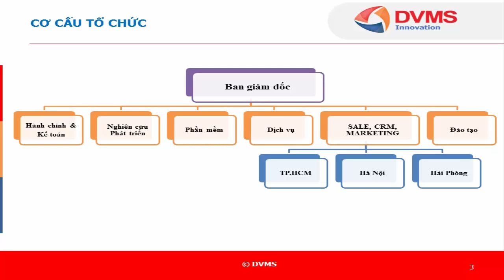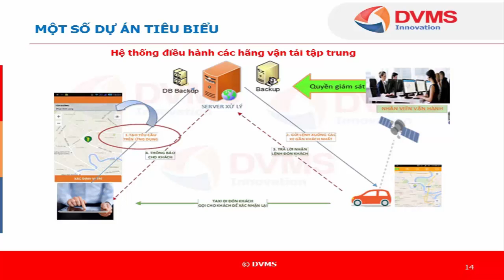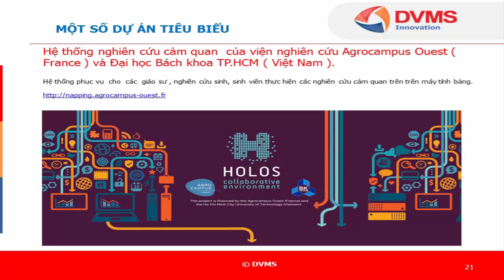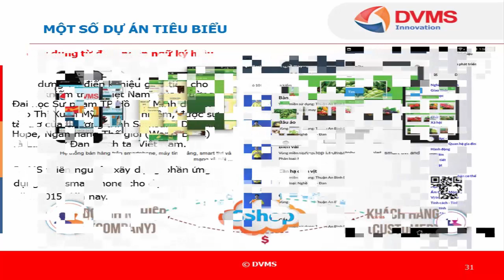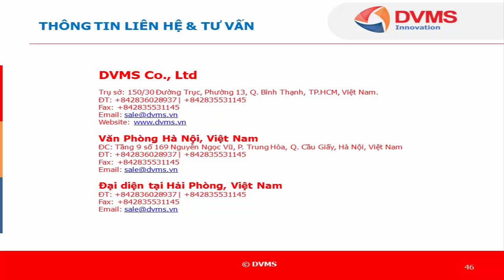DVMS Portfolio, Hồ sơ năng lực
Bạn có thể xem Hồ sơ năng lực của DVMS, dạng văn bản tại